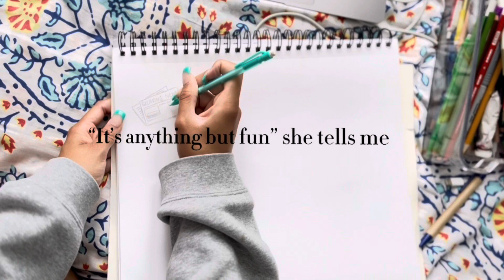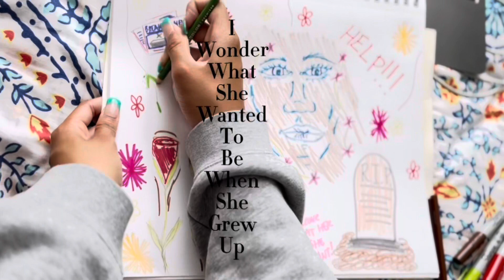FLORAL SHOP OWNER HATES FLOWERS written by Brianna Angeliz